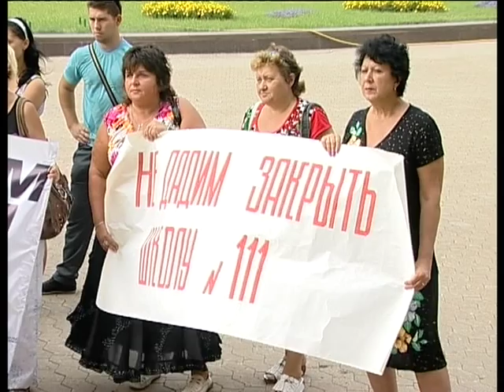16 08 11 MITING BOLDIREV